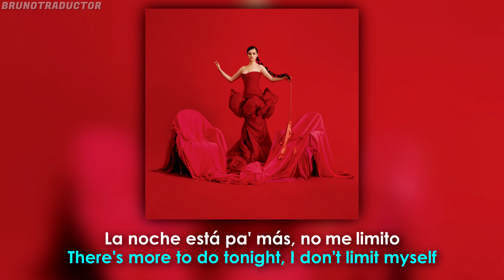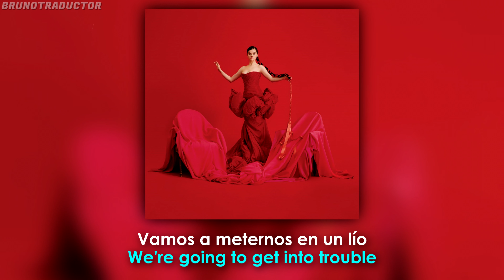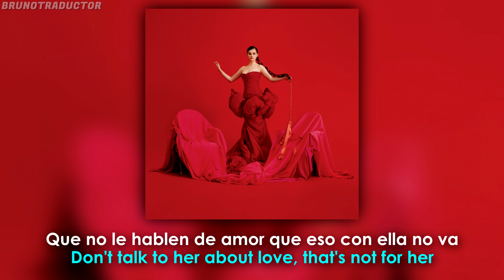Selena Gomez - Buscando Amor (Lyrics + Español) Audio Official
•Artista: Selena Gomez
•Canción: Buscando Amor
•Álbum: Revelación
•Año: 2021
o
Selena Gomez - Buscando Amor. Lyrics on screen - Subtitulado al español. Selena Gomez - Buscando Amor. Lyrics - Traducido al español. Letra inglés - español.